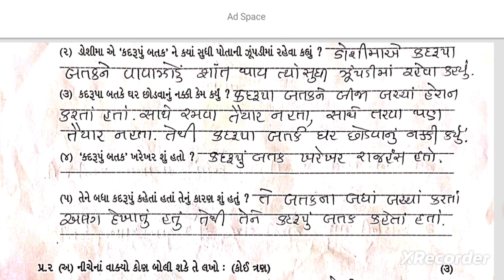STD 3 kalshore paper27 12 23